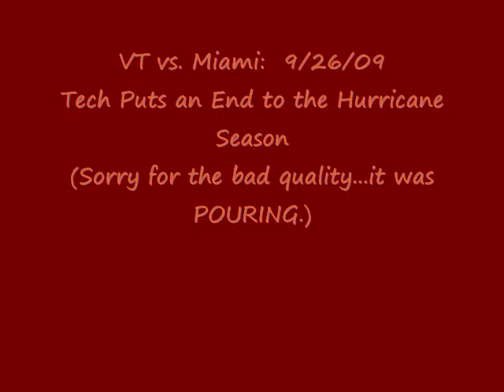VT vs Miami (9-26-09)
Highlights from the VT vs. Miami game.
VT: 31. Miami: 7
Sorry i didn't get everything...my battery died. : /